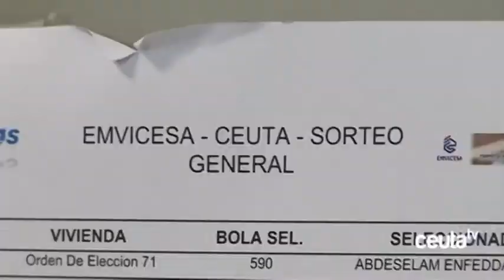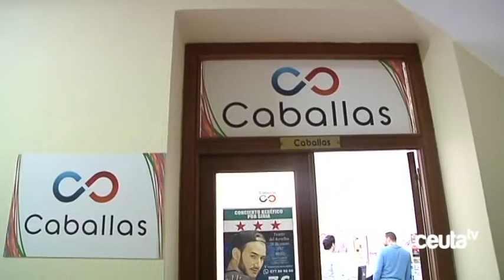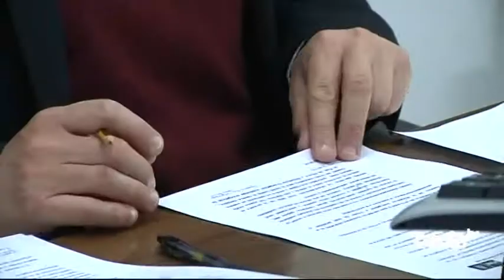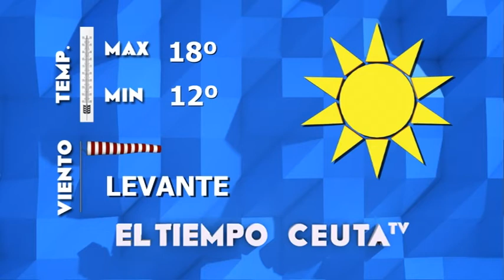Informativo 11 de enero de 2017 - Ceuta televisión